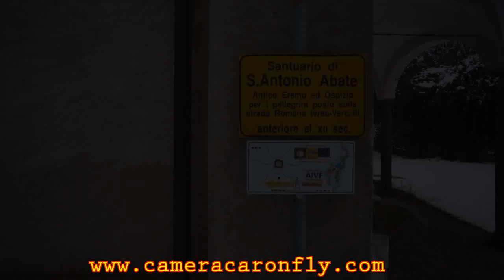Centro Storico di Azeglio & Lago Viverone - Riprese Video Aeree Drone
Riprese Aeree Drone - Centro Storico di Azeglio & Lago Viverone